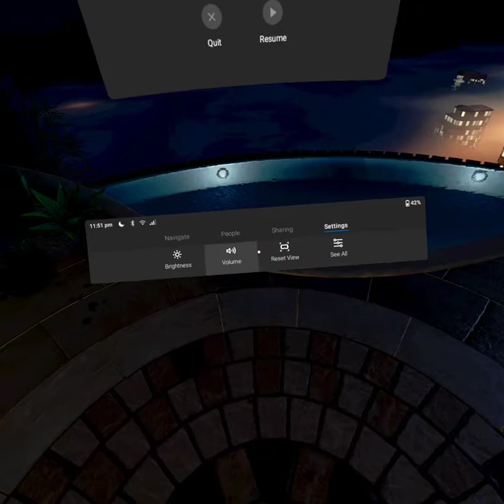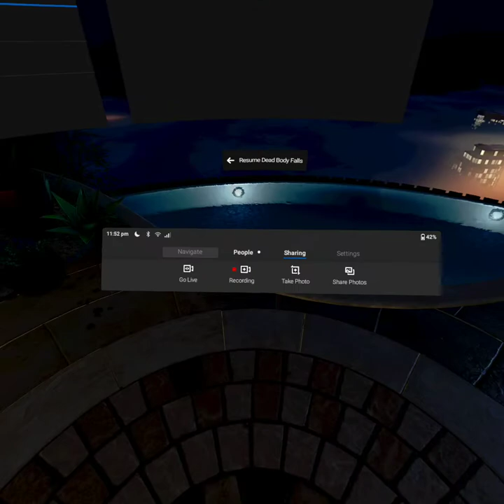Dead Body Falls| Oculus Mobile VR Horror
Welcome to my first Oculus VR horror game that I recorded with my phone